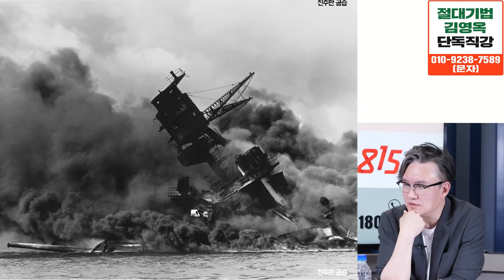[자원전쟁의 최후] 우크라이나 침공, 진주만 공습, 잠자는 거인 미국을 깨운 러시아와 일본의 최후? | 썬킴 St.Mary 대학 겸임 교수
월 수익 1억 이상,  김영옥 마스터의 독보적인 매수,매도기법을 모두 공개합니다
김영옥 전업투자자의 단독 직강은 오직 815캠퍼스에서 만나보실 수 있습니다.
📞전화 문의하기 : 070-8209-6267 (유선) / 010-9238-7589 (문자)
 (*문의량이 많아 통화중일 경우 문자로 상담 접수를 남겨주세요)

신청자가 많아 조기마감 될 수 있으니 양해부탁드립니다.

0:00 역사 스토리텔러, St.Mary 대학 썬킴 겸임교수 (촬영일 5월 26일)

0:40 돈과 경제와 관련된 흥미로운 역사 이야기를 나눠주신다면?

2:43 러시아-우크라이나 전쟁, 현재 상황?

9:50 러-우 전쟁 과거에 태평양 전쟁도 자원 때문에 시작된 전쟁?

13:11 진주만 공습

17:43 남경(난징) 대학살

24:34 러-우 전쟁 알수 없는 현재 상황 어떻게 바라봐야 할까?

31:25 비참하지만 지혜롭게 우리가 취해야 할 영리한 행동은 무엇일까?

러시아, 우크라이나 , 흑해, 난징 대학살, 진주만 공습, 원자재가격, 경제전쟁,

우크라이나 지도 출처 - istock(유료 결제)/BardoczPeter
난징 대학살 출저-위키백과
흑해 지도 출저-istock(유료 결제)/PeterHermesFurian
진주만 공습 출저-픽사베이